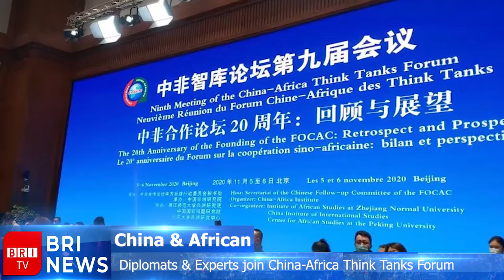BRI Tv News Bulletin | 14 Nov 2020 | Test Bulletin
Belt and Road Initiative TV